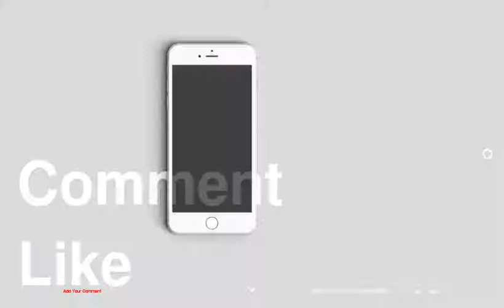How to Make the Most of Your Summer Swimwear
1 : Lace-up Necklines
2 : Off-the-Shoulder Swim Top
3 : High-Neck Bikini
4 : High-Neck One Piece
5 : Peplum Swim Top
6 : Long Sleeve One Piece
7 : Cutout Swimwear
8 : Longline Bikini Top
9 : Athletic One-Piece
10 : Halter Neck Swim Top